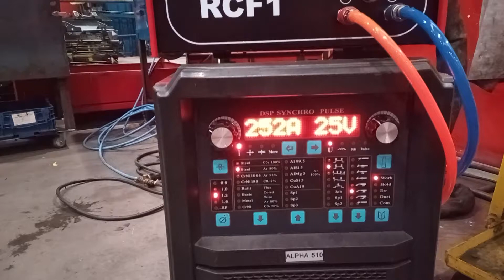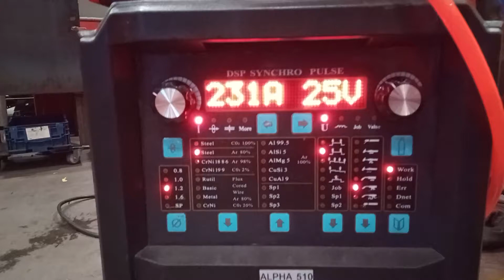Soldando pulsado componente agrícola com Alpha 510 | Na Prática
Confira o altíssimo desempenho do nosso equipamento Alpha510 executando uma solda pulsada em componentes agrícolas com maestria.

Dados técnicos:
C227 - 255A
T 25V
Arame ER 70 S6, diâmetro 1.2mm
Gás mistura, 16l/m de vazão
Aço carbono
MIG MAG Pulsado
Tocha SU 735